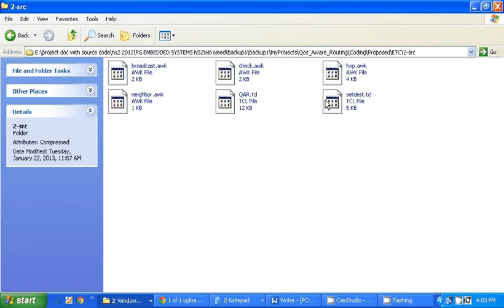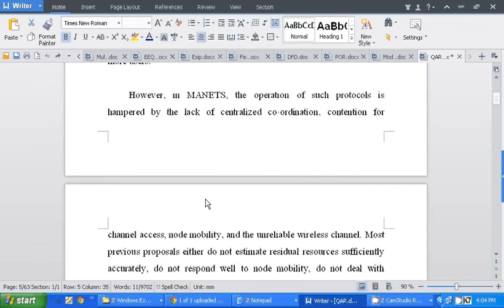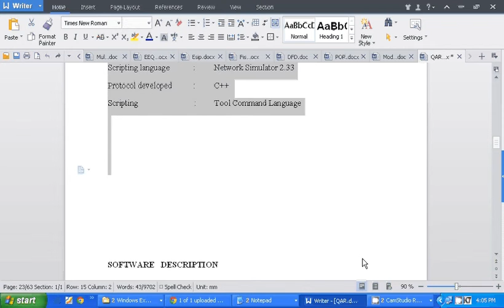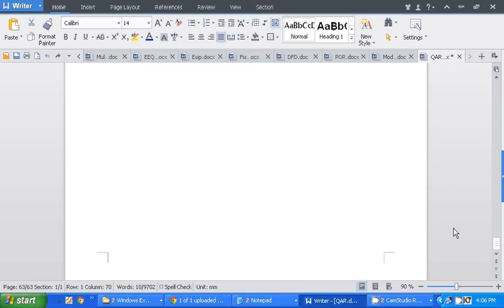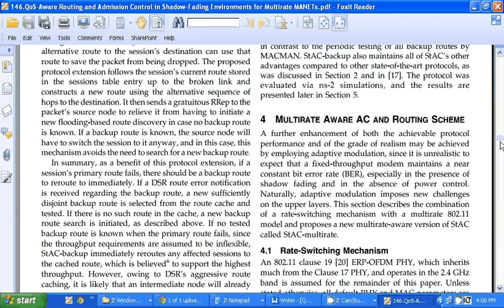55 NS2 IEEE 2011QoS Aware Routing and Admission Control in Shadow Fading